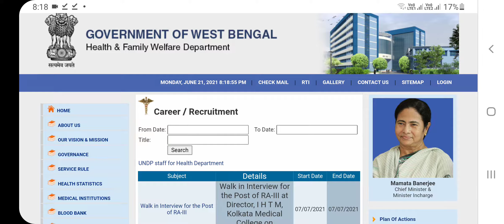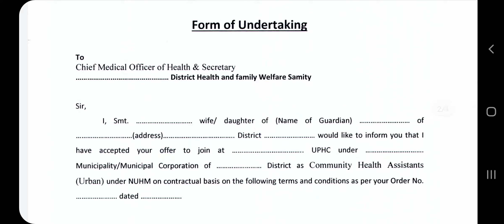WB health Recruitment 2021/WB health Recruitment Latest notification/WB health job notification/New/